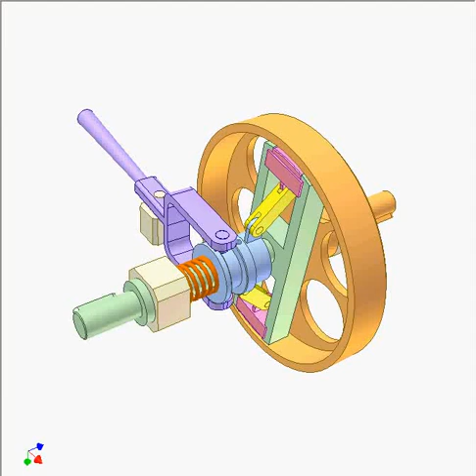Friction Clutch 1